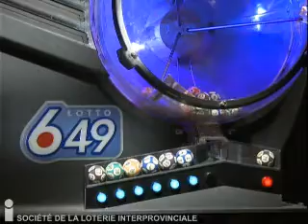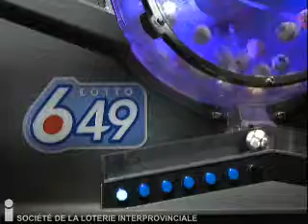Tirage Lotto 6/49 19 septembre 2012